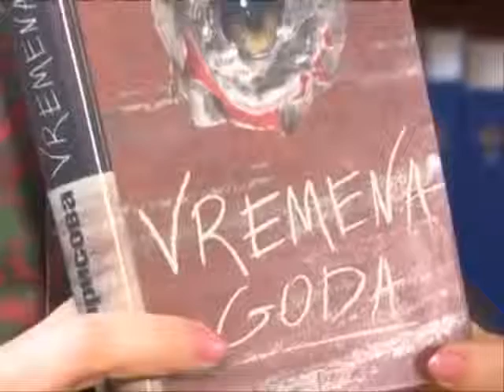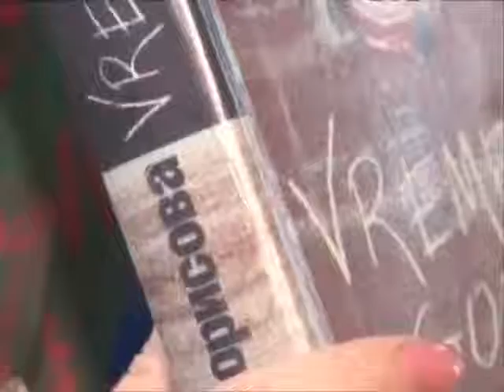ТК «Телекон». Культурная среда. Выпуск от 24.09.2014 г.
ТК «Телекон». Культурная среда. Выпуск от 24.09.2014 г. "Что почитать на досуге?" от Татьяны Русаковой.